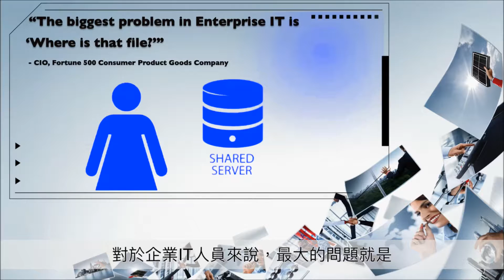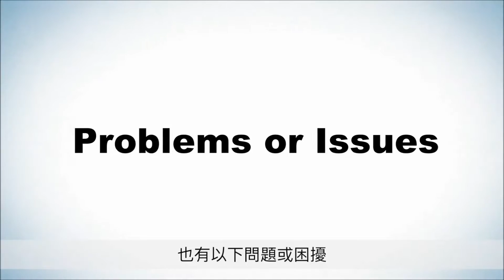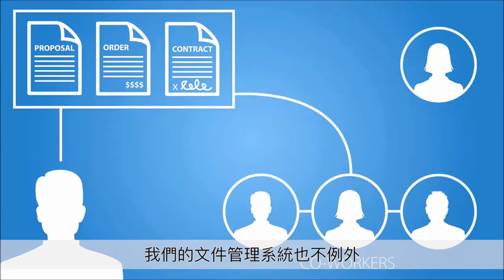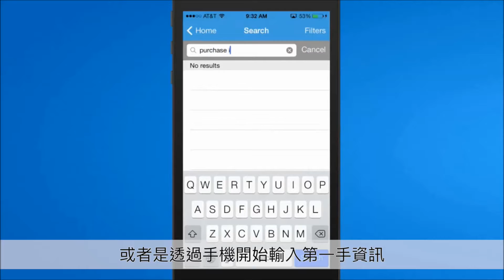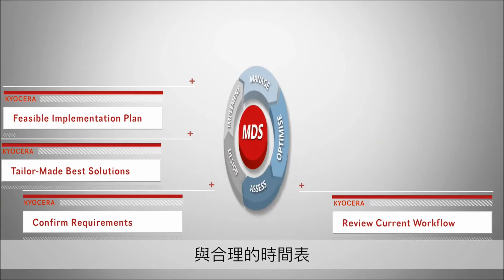京瓷 (KYOCERA M-Files)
文件管理 M-Files Solution

簡化調閱作業，保障機密資料安全性。
自動化管理流程，輕鬆進行檔案管理。

M-Files是一套文件檔案管理系統，適用於知識檔案分享與業務流程的儲存、管理與調閱，能夠與其它系統連結(像是SharePoint、Salesforces and SAP)，確保您能輕鬆尋找與共用所需的文件，讓日後資料調閱變得更加快速與方便。